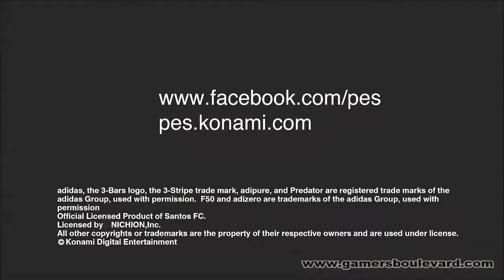Pro Evolution Soccer 2014 - E32013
The wait is over! Watch the Official PES 2014 Trailer first shown at the E3 2013 in Los Angeles!